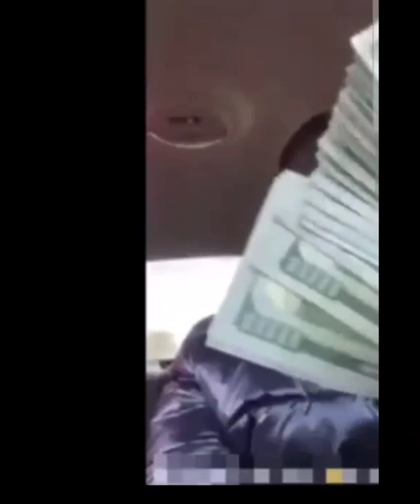Dude sucks glock for $400. Is sucking a glock gay or no?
Guy is convinced to suck the Glock for $400 dollars, he may need a tip as well because of how well he performed.